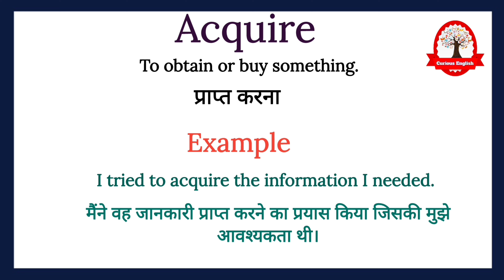Acquire meaning in Hindi | Acquire ka kya matlab hota hai | english to hindi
Acquire meaning in Hindi
Acquire meaning
Acquire ka kya matlab hota hai
Acquire ka arth
word meaning
english to hindi
What is acquire
Acquire का हिंदी अर्थ